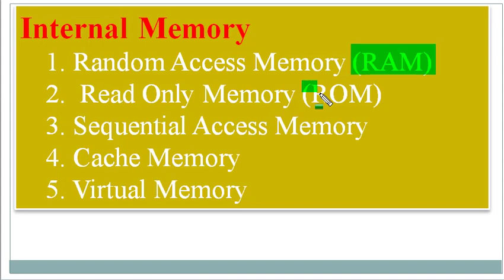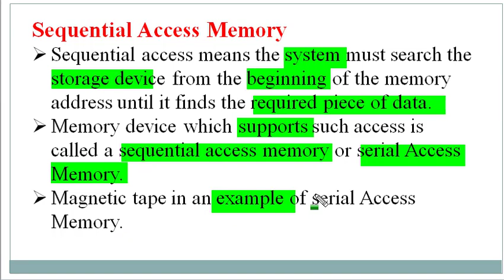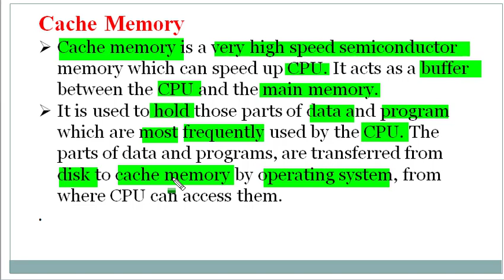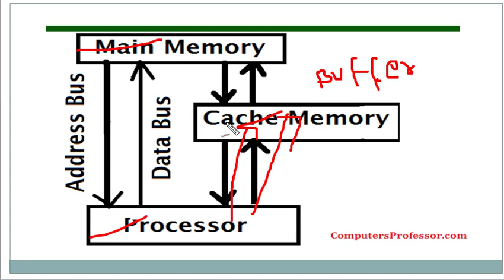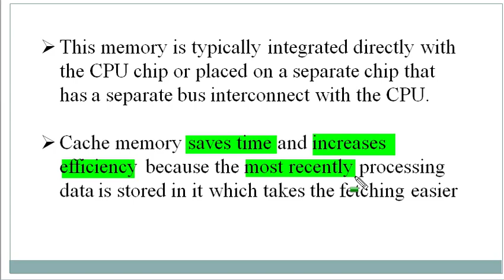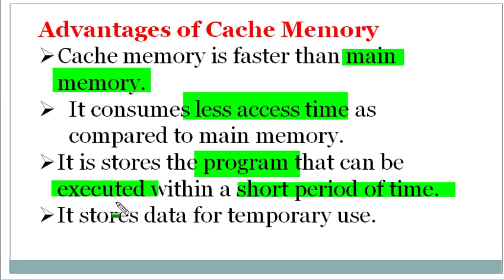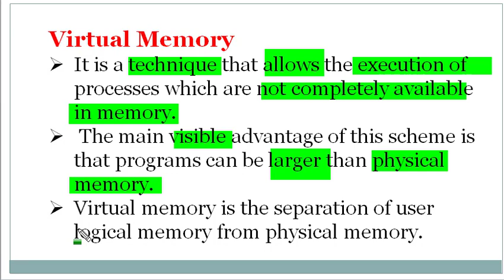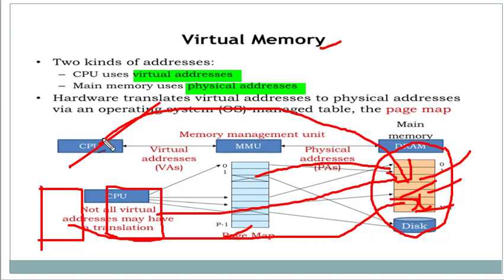internal memory/cache memory/virtual memory/ sequential access Memory